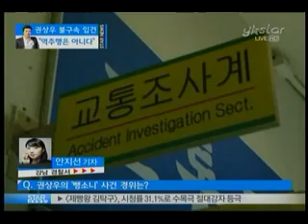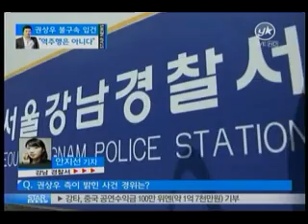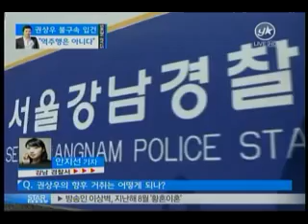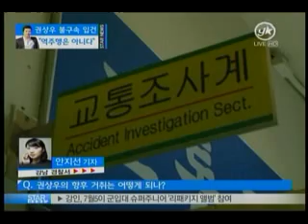[news] kwun sang-woo (권상우, 뺑소니 혐의로 경찰조사 "역주행은 아니다")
톱스타 권상우가 뺑소니로 혐의로 경찰조사를 받은 사실이 뒤늦게 밝혀져 충격을 주고 있습니다. 영화 '포화속으로'가 흥행을 이어가면서 주목을 받고 있던 터라 많은 이들의 안타까움을 사고 있는데요. 자세한 소식, 현장에 나가 있는 기자 연결해 보겠습니다. 안지선 기자